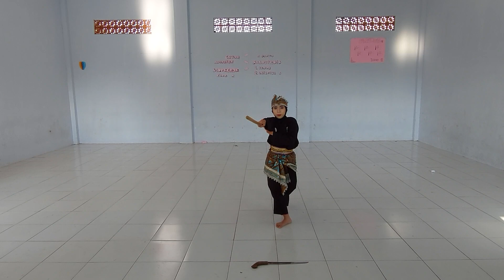O2SN SMK 2022 PUTRI LAILATUL FITRIYA Video ke-2 Jurus Tunggal Putri